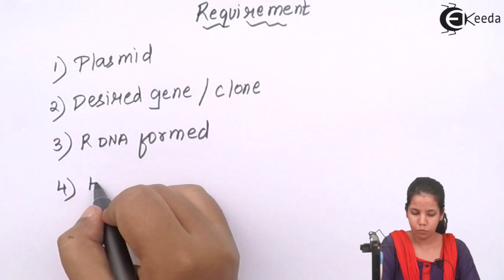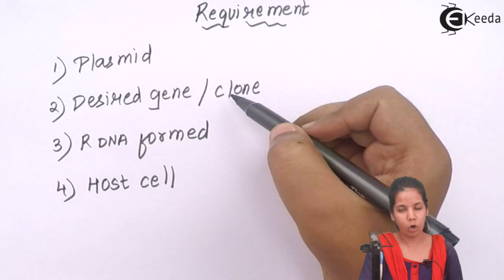Genomic Library - Types of Gene Library - Biotechnology Process and Application - Biology Class 12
Video Lecture on Genomic Library from Biotechnology Process and Application chapter of Biology Class 12 for HSC, CBSE & NEET.

Watch Previous Videos of Chapter Biotechnology Process and Application:-

Happy Learning : )